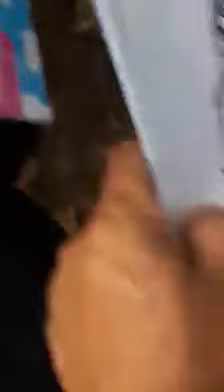นักเรียนขอภาพวาดแบบง่ายๆ(ที่นักเรียนชอบด้วยความประทับใจ)จากครูเพื่อเก็บไว้ดูเป็นที่ระลึก...จากรูดำรง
นักเรียนขอภาพวาดแบบง่ายๆ(ที่นักเรียนชอบด้วยความประทับใจ)จากครูเพื่อเก็บไว้ดูเป็นที่ระลึก...จกครูดำรง จรรัตน์ 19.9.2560.ที่ ร.ร. ส ไทยเสรีอุตสาหกรรม 3 อ.อรัญประเทศ จ.สระแก้ว